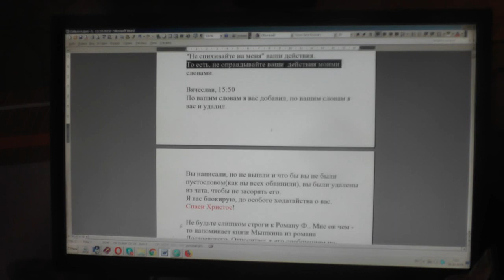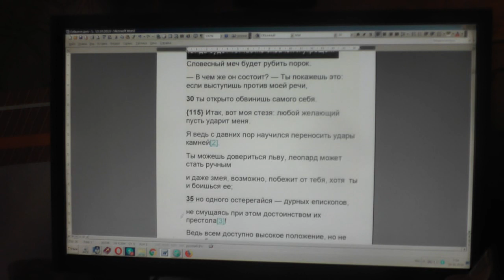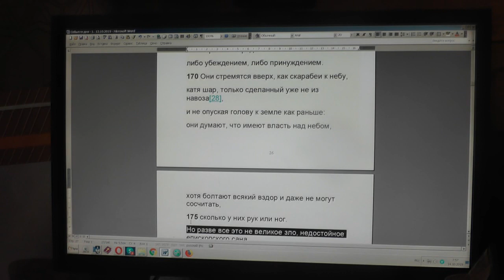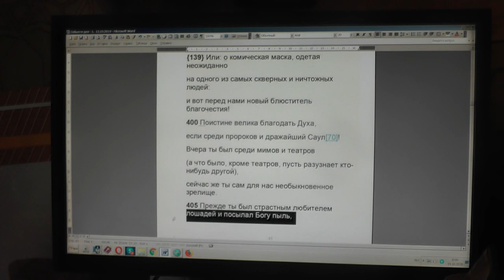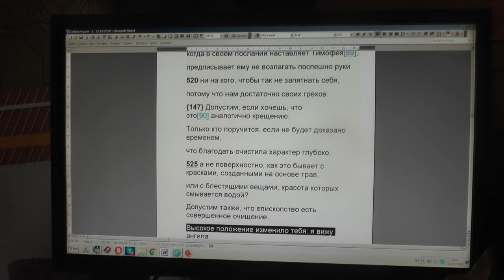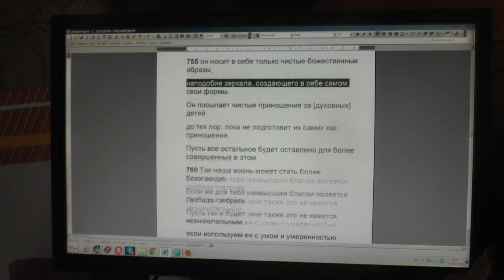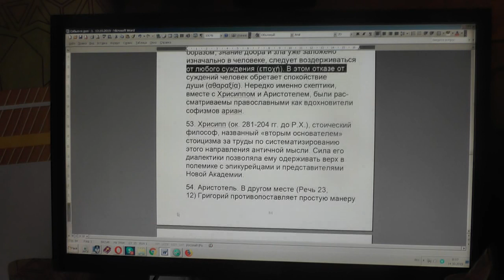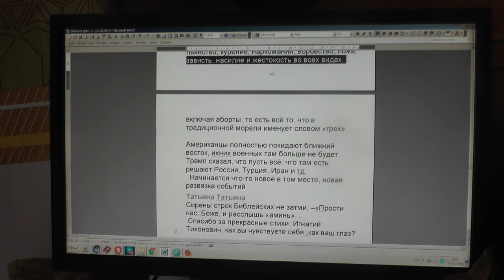№1397. События дня. Пс. 73 :3 Подвигни стопы Твои к вековым развалинам. 13. 10. 2019